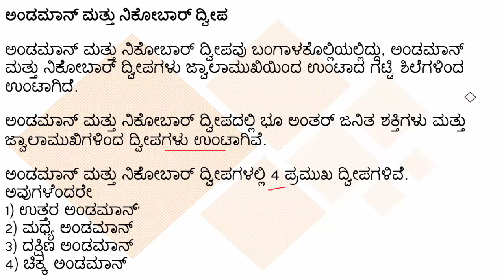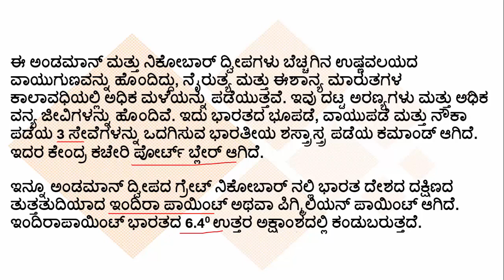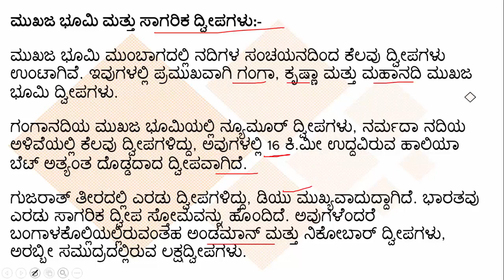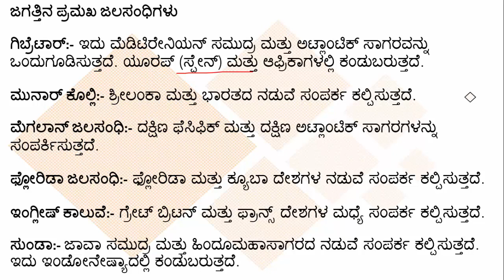ಭಾರತದ ದ್ವೀಪ ಪ್ರದೇಶಗಳು | Facts Friday | KPSC / SDA / FDA / PSI / KAS | Ramesh U